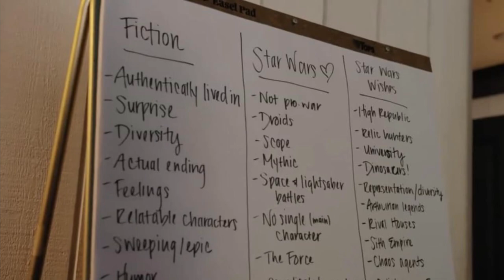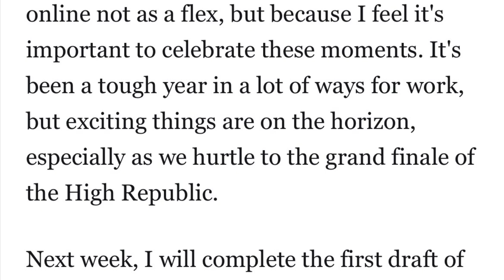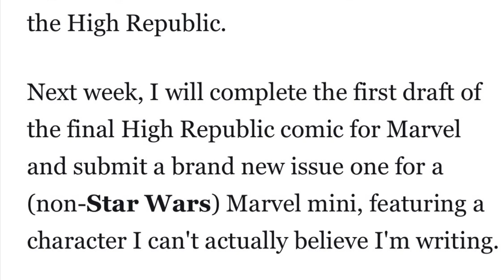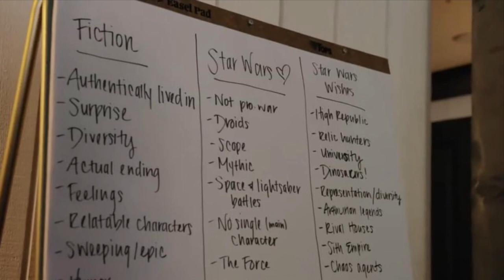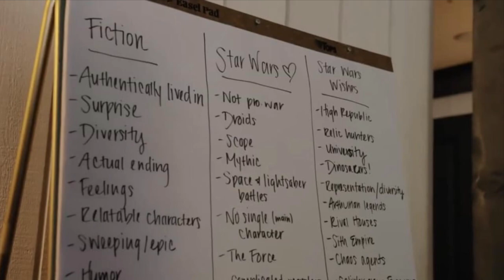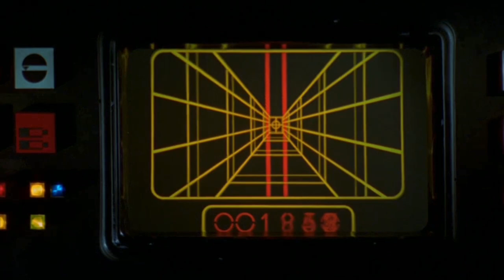THE HIGH REPUBLIC IS ENDING?!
As per Cavan Scott’s newsletter, the Republic is ending and an epic grand finale. To quote Frasier Crane I’m just basking in it. I feel like a seaside Village after the Vikings have left.
 Heres the letter